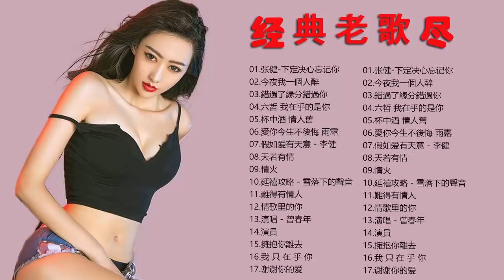【经典老歌】70 80 90年代流行歌曲 张健 下定决心忘记你 今夜我一個人醉 錯過了緣分錯過你 六哲 我在乎的是你 杯中酒 情人舊 愛你今生不後悔 雨露 假如爱有天意 李健 天若有情